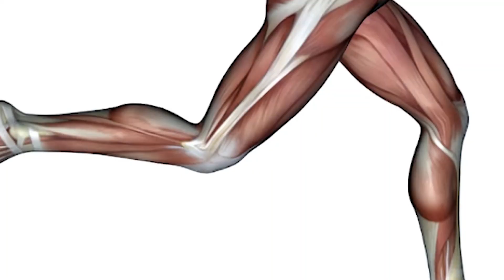සත්ව ලොව අරුම පුදුම ගති පෙන්වන සතුන් 10 ක් | 10 animals that show amazing traits in the animal world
අපේ සත්ව ලෝකයේ නොයෙකුත් පුදුමාකාර දේ බොහෝමයක් තියෙනවා. අද වීඩියෝව වෙන්වෙන්නේ ඒ සත්ව ලෝකේ පුදුමාකාර අරුම පුදුම තොරතුරු ටිකක් වෙනුවෙන්.